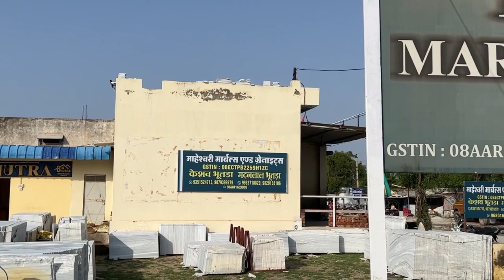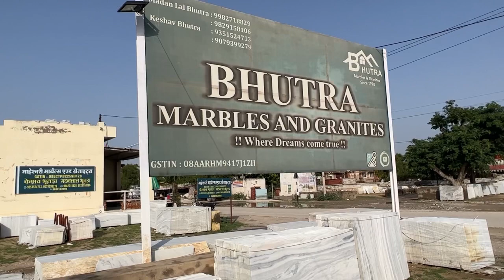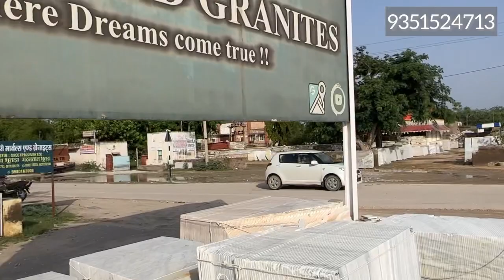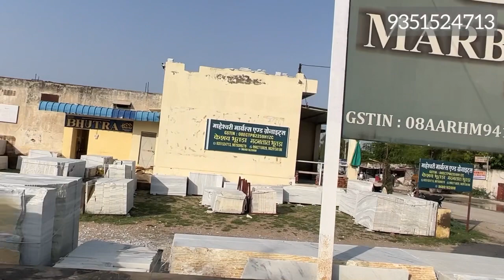Makrana Chak Dungri |₹250/-sqft | Superior Quality Of Makrana | Makrana Marble In 2023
Google Maps -
📍Makrana Branch

Makrana Marble - Maheshwari Marbles & Granites
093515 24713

📍Kishangarh Branch